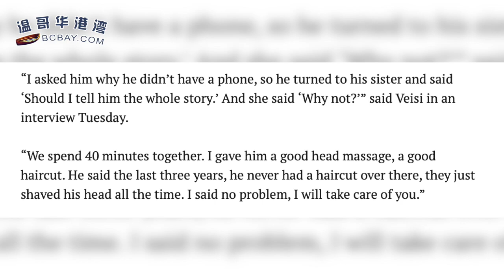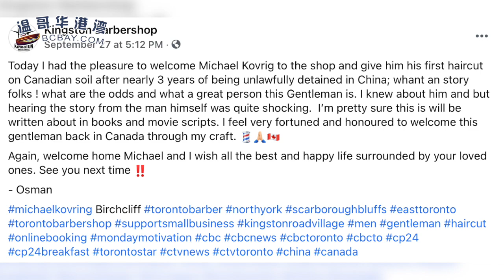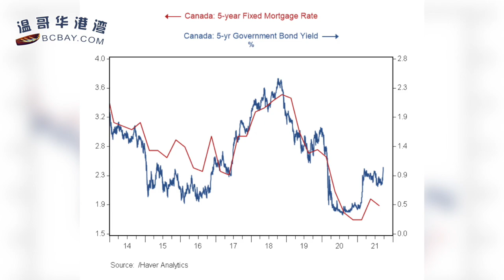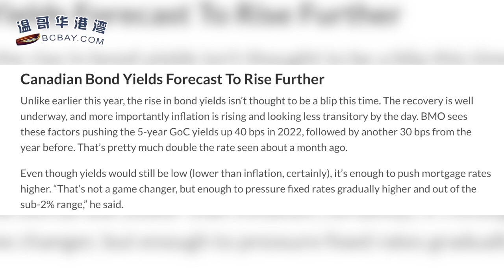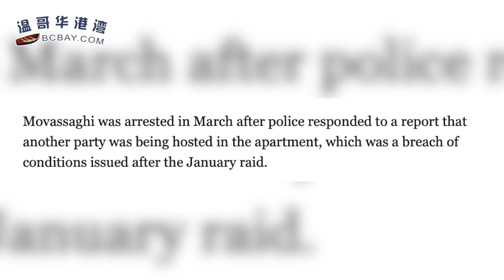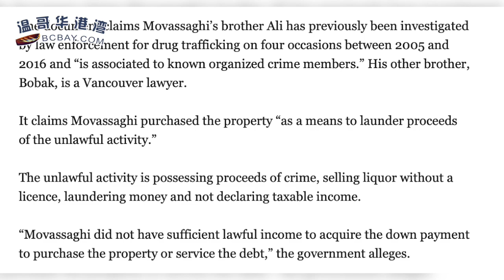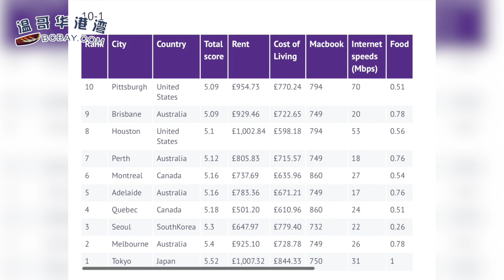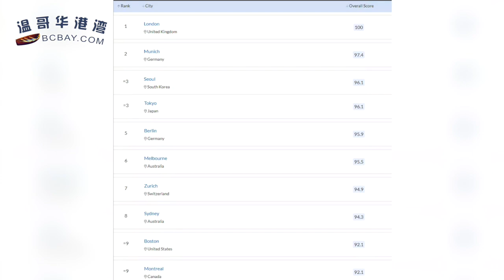突发！大变样！康明凯现身多伦多理发店和药房；BMO警告：这数飙升利率恐要提前涨；惨了，大温居民疫下违规开派对 3百万豪宅或充公；全球最佳留学城市榜单出炉（《港湾播报》20210929-2 CACC）